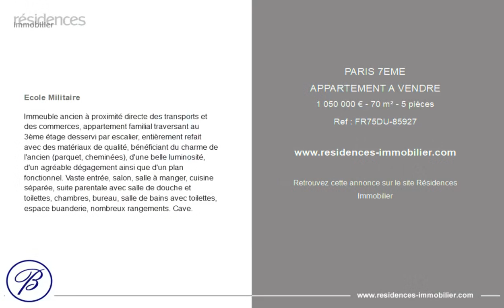PARIS 7ÈME - APPARTEMENT A VENDRE - 1 050 000 € - 70 m² - 5 pièce(s)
Référence : FR75DU-85927

Ecole Militaire

Immeuble ancien à proximité directe des transports et des commerces, appartement familial traversant au 3ème étage desservi par escalier, entièrement refait avec des matériaux de qualité, bénéficiant du charme de l'ancien (parquet, cheminées), d'une belle luminosité, d'un agréable dégagement ainsi que d'un plan fonctionnel. Vaste entrée, salon, salle à manger, cuisine séparée, suite parentale avec salle de douche et toilettes, chambres, bureau, salle de bains avec toilettes, espace buanderie, nombreux rangements. Cave.

Cette annonce vous est proposée par l'agence BRETEUIL IMMOBILIER DUQUESNE

|2841749|